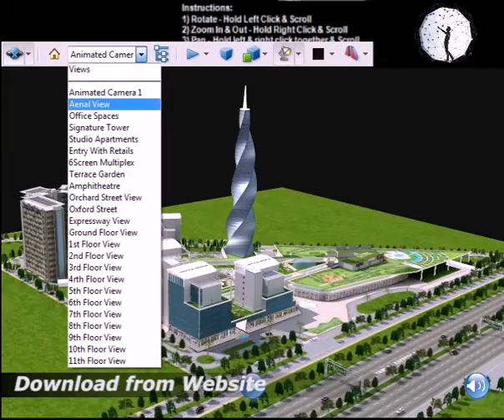360 degree vr video - Interactive 3D PDF - Real Estate Renders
Showcase your products in a most unique interactive way. 3D PDF allows you to visualize & interact with your products like never before!!